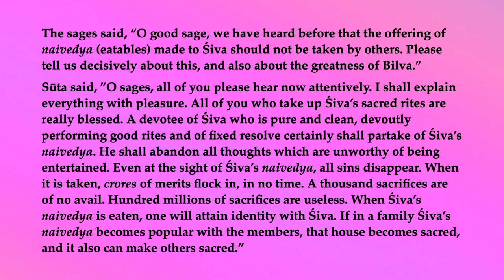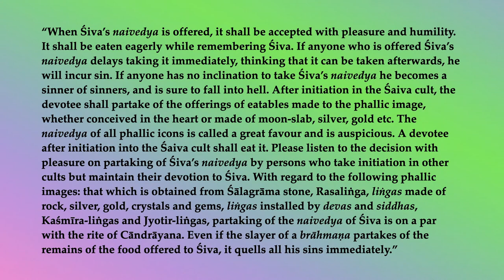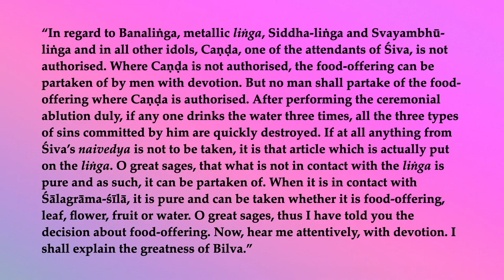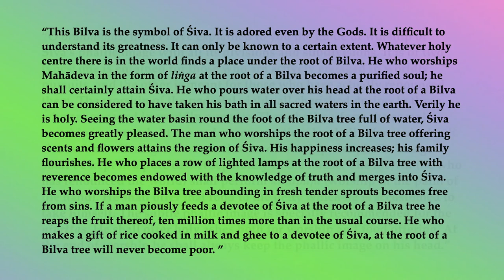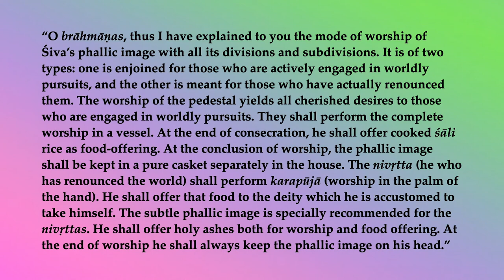Śiva Purāṇa Vidyeśvara-saṁhitā 22—Naivedya & Bilva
The sages said, “O good sage, we have heard before that the offering of naivedya (eatables) made to Śiva should not be taken by others. Please tell us decisively about this, and also about the greatness of Bilva.”
Sūta said, ”O sages, all of you please hear now attentively. I shall explain everything with pleasure. All of you who take up Śiva’s sacred rites are really blessed. A devotee of Śiva who is pure and clean, devoutly performing good rites and of fixed resolve certainly shall partake of Śiva’s naivedya. He shall abandon all thoughts which are unworthy of being entertained. Even at the sight of Śiva’s naivedya, all sins disappear. When it is taken, crores of merits flock in, in no time. A thousand sacrifices are of no avail. Hundred millions of sacrifices are useless. When Śiva’s naivedya is eaten, one will attain identity with Śiva. If in a family Śiva’s naivedya becomes popular with the members, that house becomes sacred, and it also can make others sacred.”